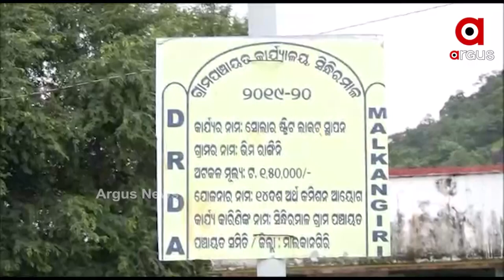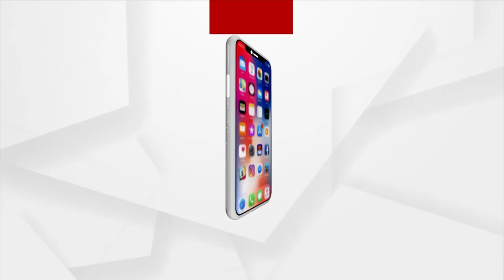ଗାଁକୁ କାମ, ମାଆକୁ ସମ୍ମାନ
ଗାଁରେ ରାସ୍ତା ସମସ୍ୟା ଦୂର କରିବାକୁ ସରକାରଙ୍କ ମାଳ ମାଳ ଯୋଜନା । କିନ୍ତୁ ବାସ୍ତବରେ ଏହା ଲୋକଙ୍କ ପାଖରେ ପହଞ୍ଚୁନି । ବର୍ଷା ଦିନେ କାଦୁଅ ପଚ ପଚ ରାସ୍ତା ହିଁ ଲୋକଙ୍କ ଯାତାୟତର ମାଧ୍ୟମ ସାଜିଛି ।